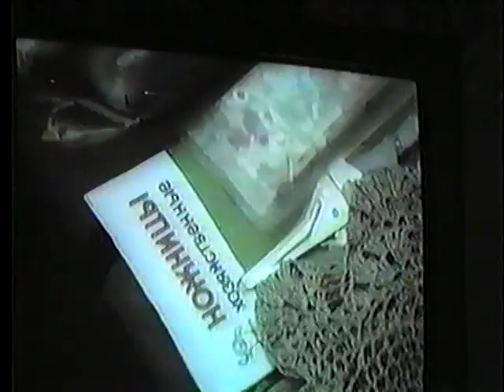21.3 rod2inc ostroeka klecz loy 1992 ckaysid VTS 01 3